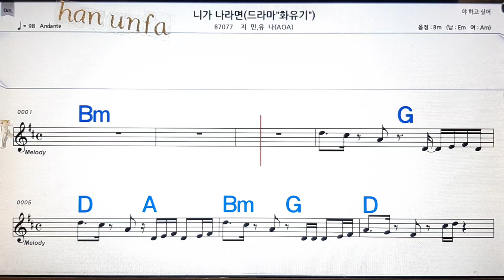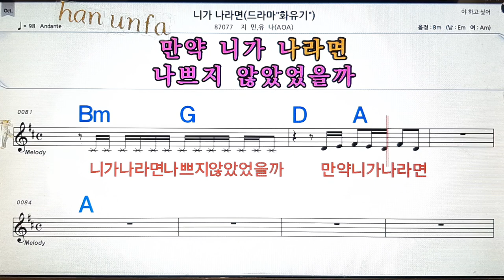니가 나 라면/지민*유나💋노래방, 통기타 , 코드 큰악보, 가라오케, 반주💖Karaoke, Sheet Music, Chord, MR